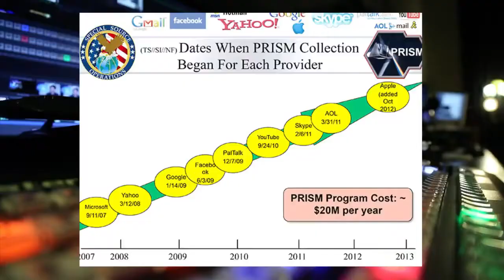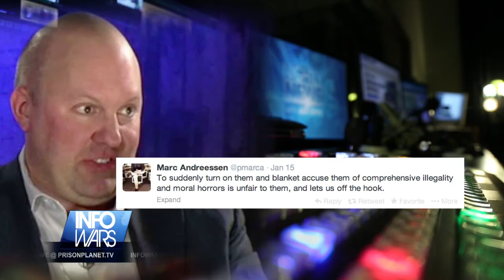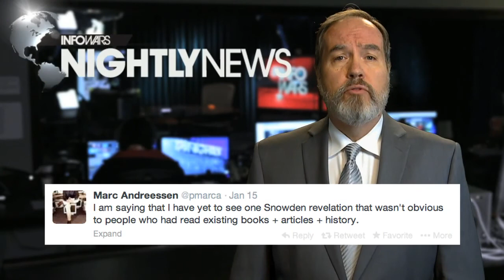CEO Billionaires Defend NSA